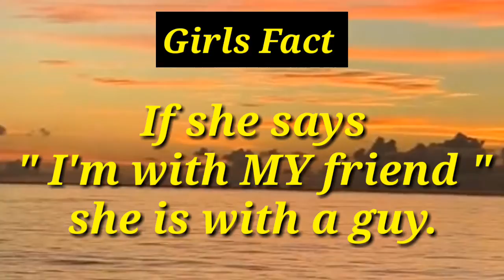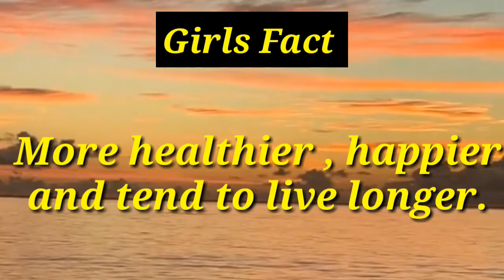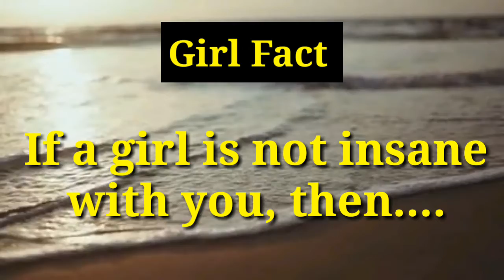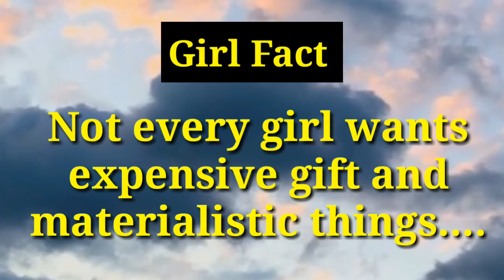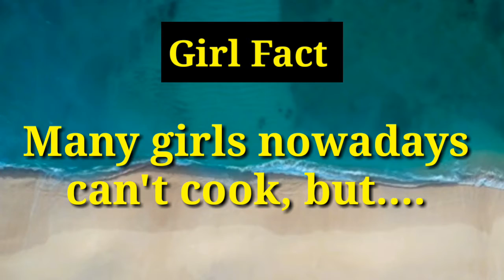Interesting facts about girls ||psychological girls facts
amazing facts,
facts about girls,
facts, Girl Fact
Facts about girlsinteresting facts about girls, psychological facts about girls,
unknown facts about girls,
unknown facts,
facts,
Unknown facts about girl,
psychology,
 love facts,
facts,
Girl facts about love
facts, psychological facts,
 psychology,
Girl facts in english,
facts, psychological facts,
 interesting facts,
Girl facts that guys should know,

1.His Secret Obsession

Make Him Worship You - Women's Relationship Monster

Relationship Rewrite Method

Seduce Your Ex

Language of Desire

Kama Sutra mit Master-Reseller-Lizenz

Her Secret Desires

Bedroom Satisfaction Tips

5.LOV_EX Love = Psychology (Coaching for Men)